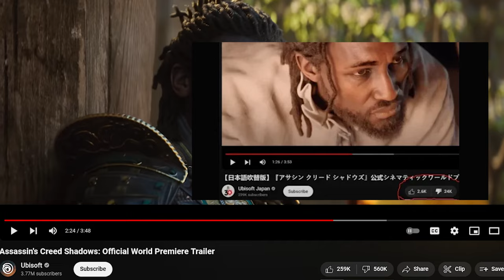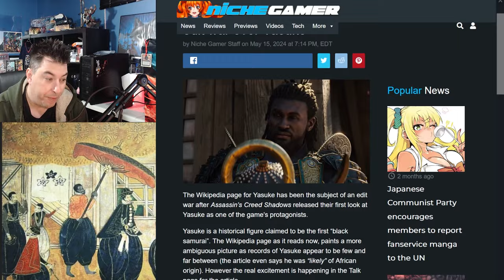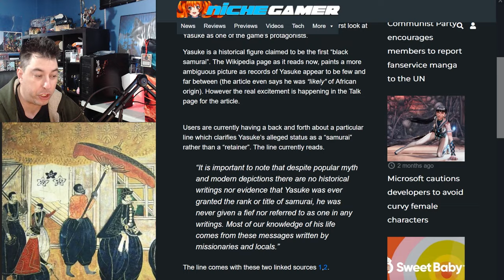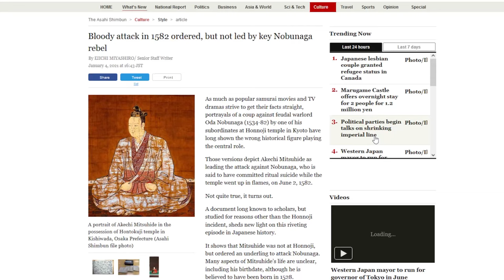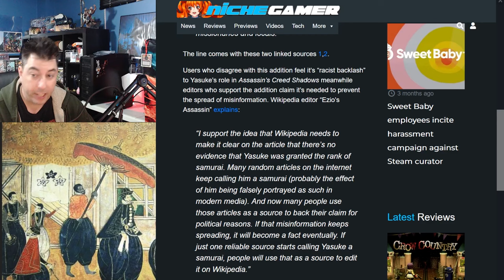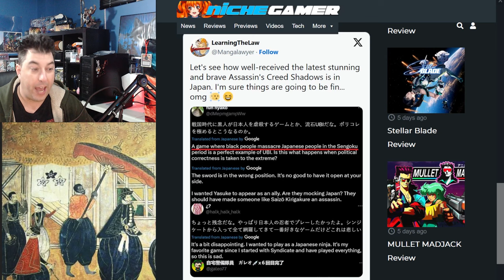Ubisoft SPARKS Online WAR In Wikipedia Over Assassins Creed Shadows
The war of Yasuke, a slave from 1580ad introduced into Japan via missionaries is the protagonist for Assassin's Creed Shadows. Pushing aside Japanese culture and history to tell a story that is based off nothing more then a telling from a missionary at the time and changed over time with the push of modernization of pop culture. This has sparked a  war on Wikipedia that has the source materials being changed by the minute.